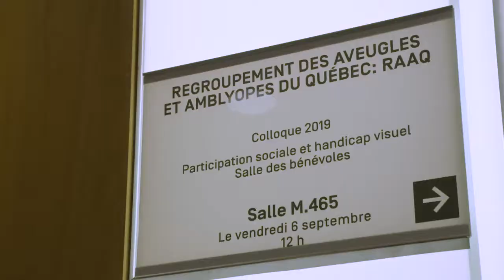Colloque 2019 : Participation sociale et handicap visuel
Le RAAQ a organisé le mois dernier le premier colloque sur la participation sociale et handicap visuel.